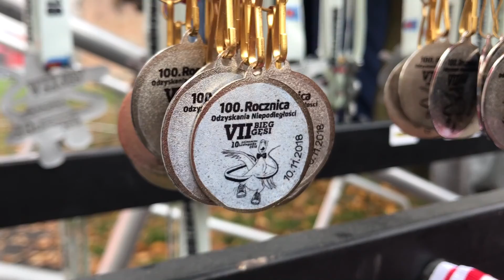Bieg Gęsi 2018 dzieci i młodzież